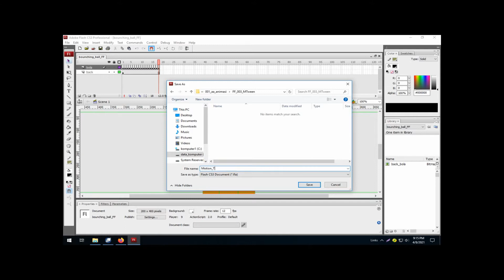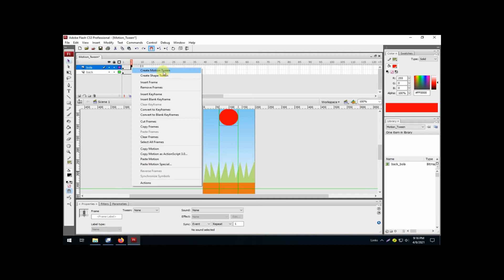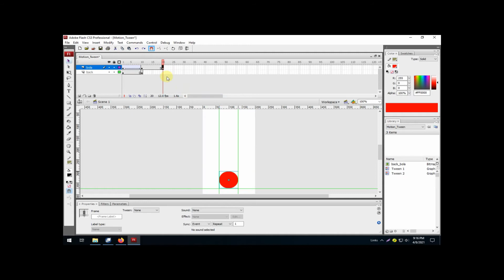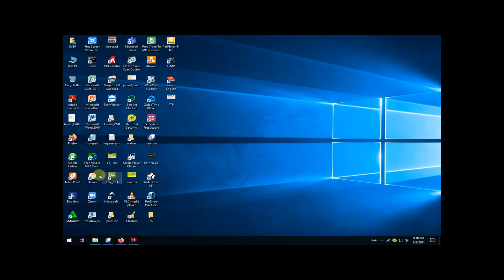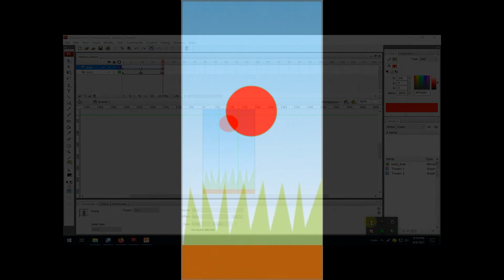Animasi : Motion Tween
Insert Keyframe, Posisi Object, Create Motion Tween.